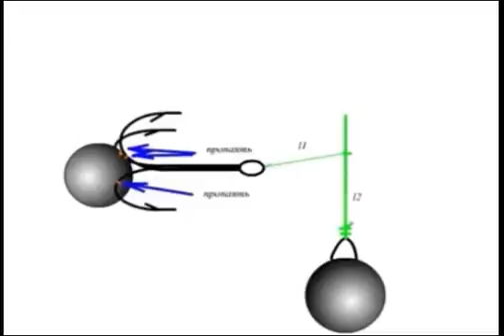видео лаборатории астанова